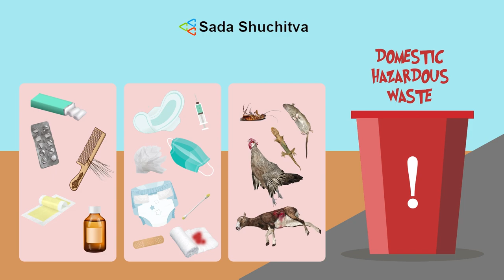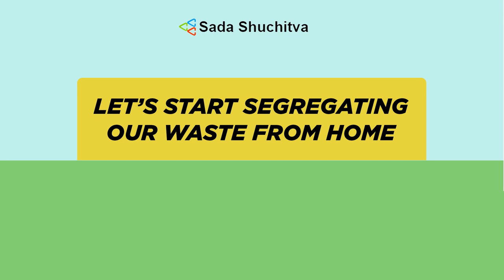Segregation of Waste at source (English)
A simple animated instructional video on segregation of waste at household level. Following the 3-way colour-coded segregation guideline can prevent 90% of the waste from going to the landfill. Here's a guide on how to do that.